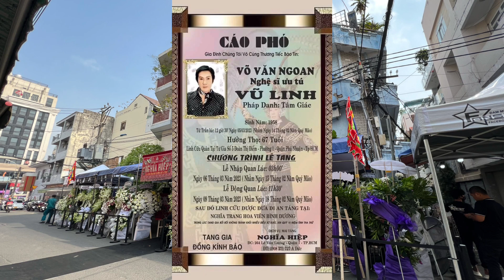LỄ TRUY ĐIỆU CỐ NGHỆ SĨ ƯU TÚ VŨ LINH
Lễ Truy Điệu ( cầu siêu ) Cố Nghệ Sĩ Ưu Tú Vũ Linh

+ Chủur keenh : GIANG HUwNG HOAfNG + link Facebook + Soos ddieejn thoaji : 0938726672 + Zalo : 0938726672 + Moji vaasn ddeef lieen quan ddeesn barn quyeefn vaf quarng caso haxy lieen heej cho chusng tooi qua gmail : ©️ Barn quyeefn thuoojc veef NANG TAY NINH ©️ No Copyright by 👉 Do not reup